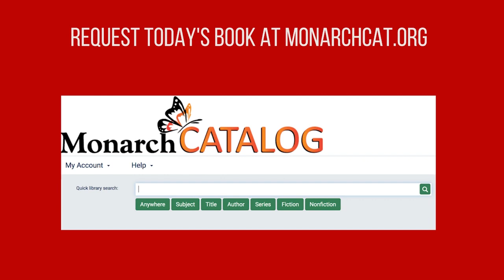Book of the Day - Without a Trace by Danielle Steel